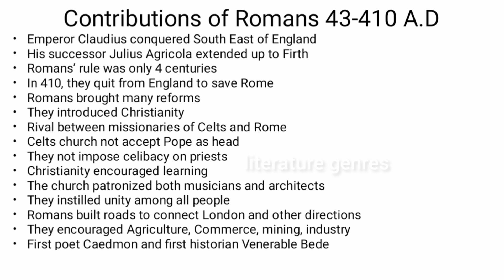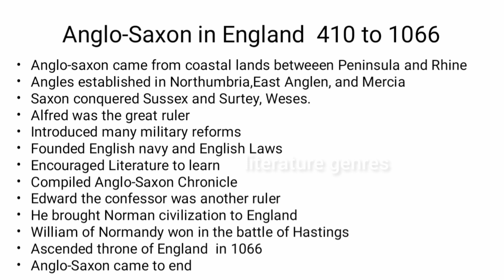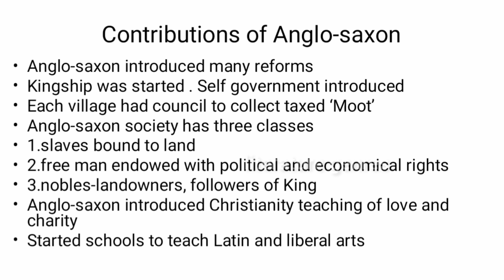Social History of England in Tamil/ Origin of English People/Romans /Anglo-Saxon